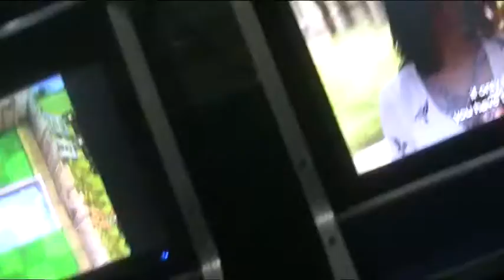The King, The Prince and the ICE Queen.....